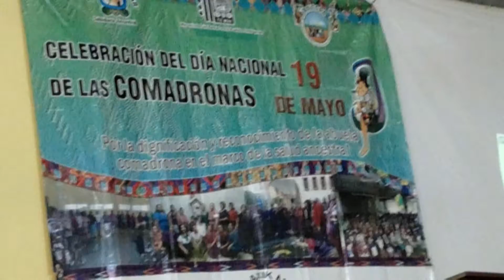Conmemoran el Día de las Comadronas en Chimaltenango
Representantes del movimiento de comadrona Nimalaxic conmemoraron el día de las comadronas en la cabecera departamental de Chimaltenango, durante décadas buscaron una dignificación por su labor incansable; que a pesar que no cuentan con los recursos necesario cubren las emergencias en comunidades lejanas donde no existen puestos de salud.